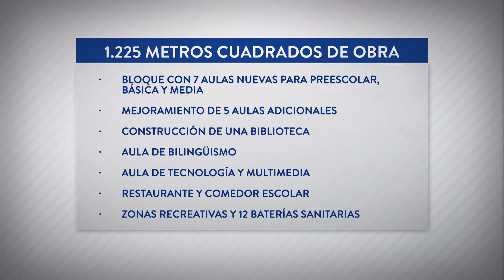Educación. Nuevo colegio mejorado para Cali beneficiará a 300 niños, reporta MinEducación